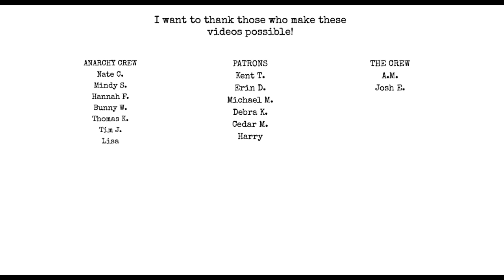Guns in Books - Help!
Chat with me on Voxer:
paperbackjunky